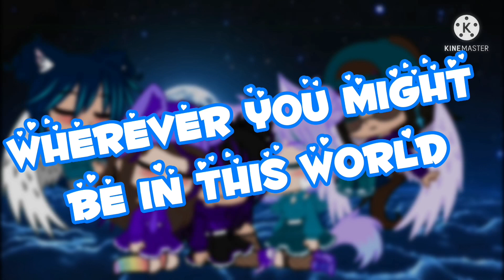Helpless / GCMV / ft. Miraculous Ladybug / 4k special